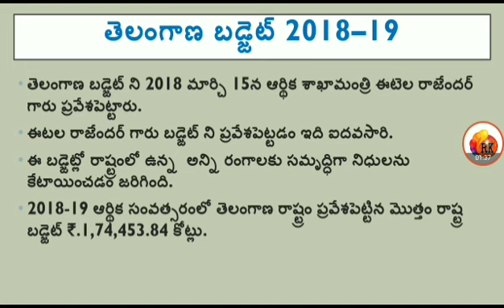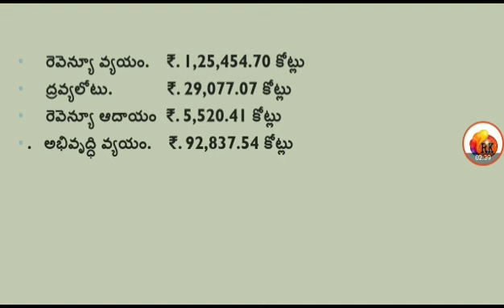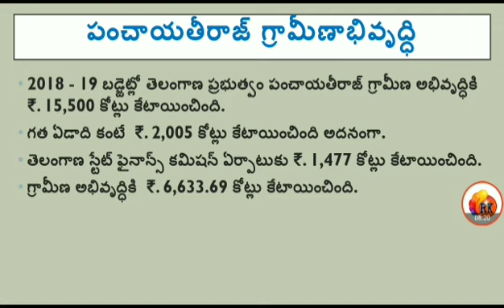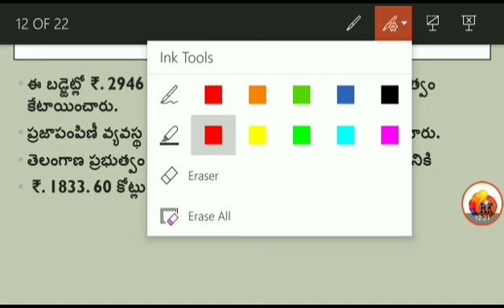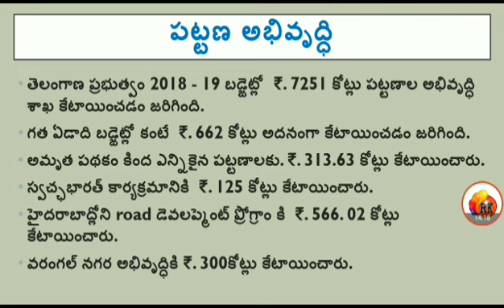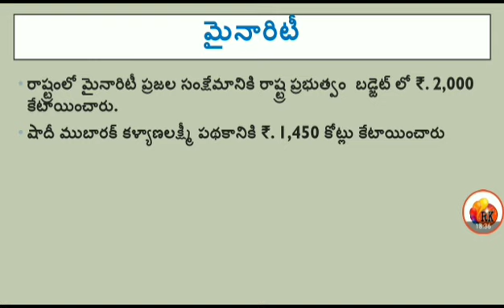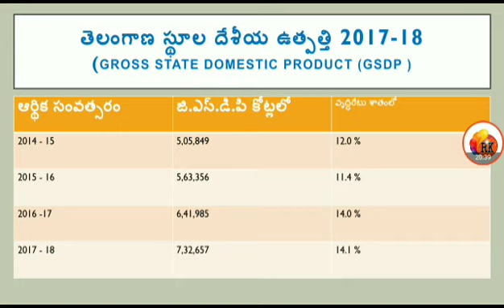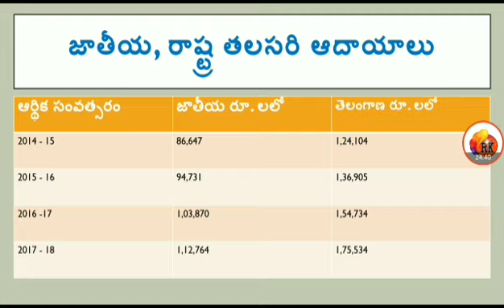తెలంగాణా బడ్జెట్, ఆర్థిక సర్వే - 2018-19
2. ఆధునిక భారతదేశ చరిత్ర / జాతీయోద్యమం - Group - 1,2,3,4, DSC, DL , JL, Si, Constable, VRO, VRA, and for all competative Exams

3. తెలంగా చరిత్ర - Group - 1,2,3,4, DSC, DL , JL, Si, Constable, VRO, VRA, and for all competative Exams

4. ఆంధ్రప్రదేశ్ చరిత్ర - Group - 1,2,3,4, DSC, DL , JL, Si, Constable, VRO, VRA, and for all competative Exams